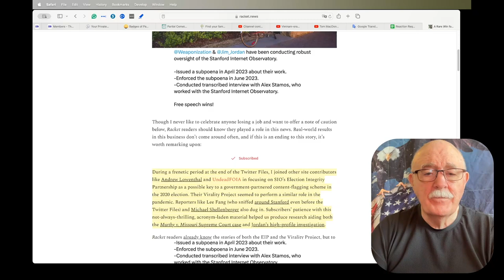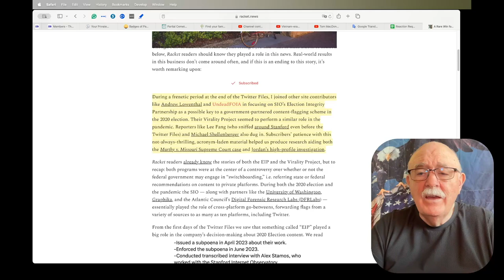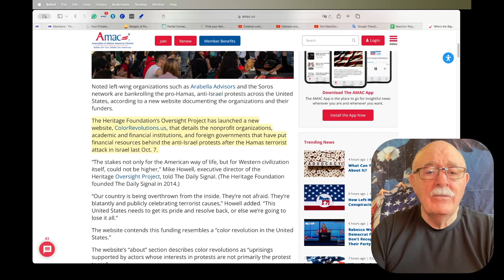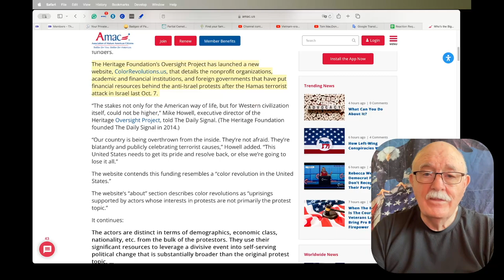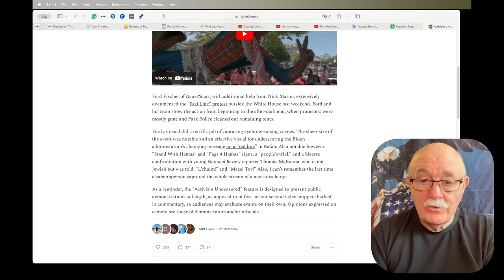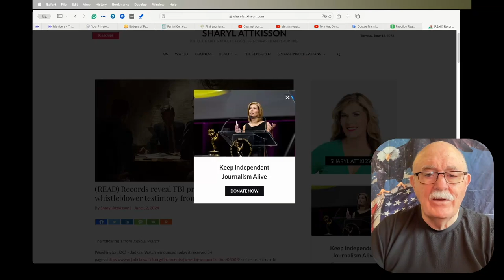Daily News Clips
A Rare Win for Free Speech? The Stanford Internet Observatory Closes

Who’s The Big Money Bankrolling Pro-Hamas Protests In US? You Might Be Surprised

Activism Uncensored: Thousands surround White House with two-mile long "red line" banner for Palestine

Records reveal FBI provided Dems with info. on whistleblower testimony from weaponization hearing